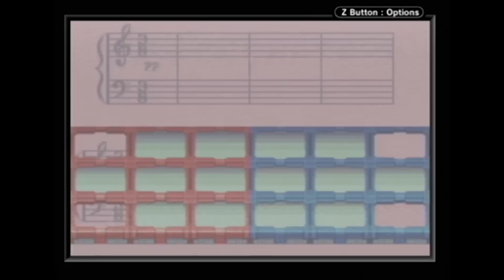ProZD Plays Megaman Battle Network 3: Blue // Ep 14: Intuition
Thank you Rafael for the game!